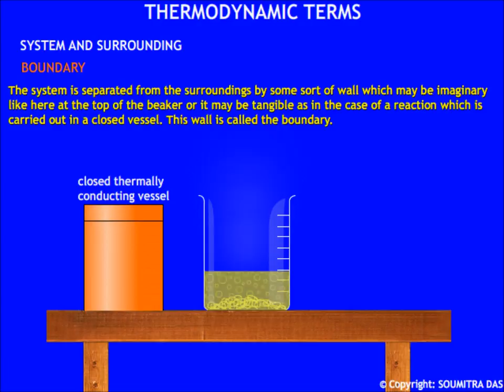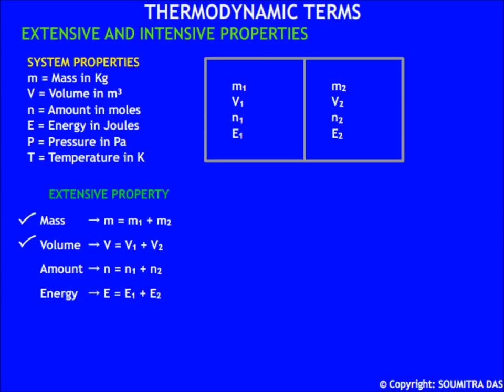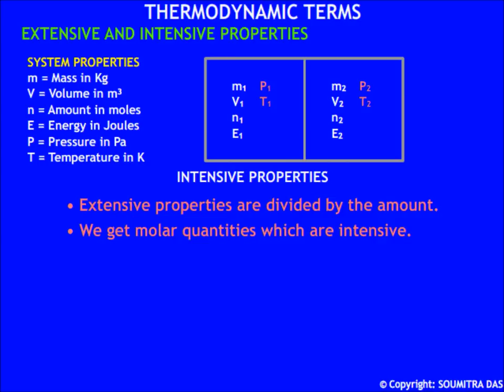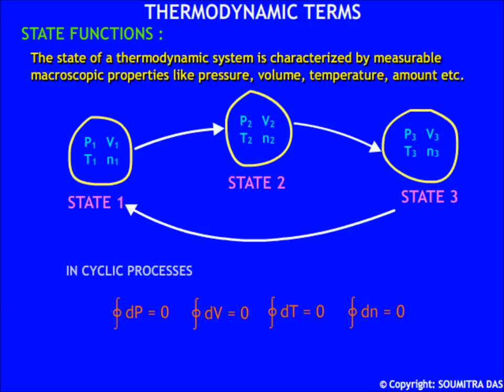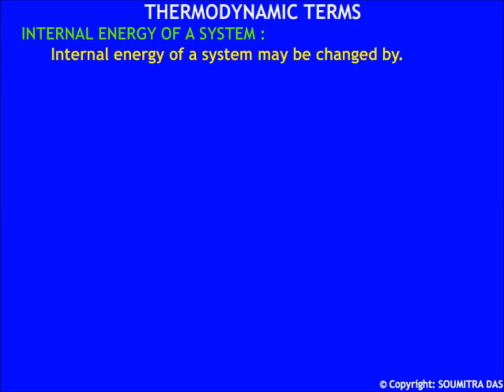Thermodynamic Terms and Internal Energy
An introduction to thermodynamics for class XI students of CBSE Board. Explanation of thermodynamic terms, concept of internal energy and sign convention of work done and heat supplied to a thermodynamic system.